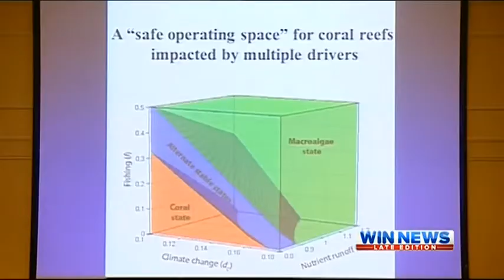ARC CoE Coral Reefs in the 21st Century Symposium, WIN REGIONAL NEWS,10 OCT 20131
Interviews with key speakers at the Symposium